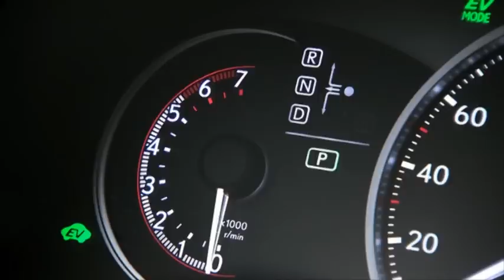Lexus CT 200h in 60 secondi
E' la prima segmento C del marchio di lusso della galassia Toyota. E' una raffinata 5 porte, commercializzata al lancio esclusivamente nella versione CT200h che condivide l'architettura ibrida con la nota Prius, ma in un versione evoluta ancora più efficiente.